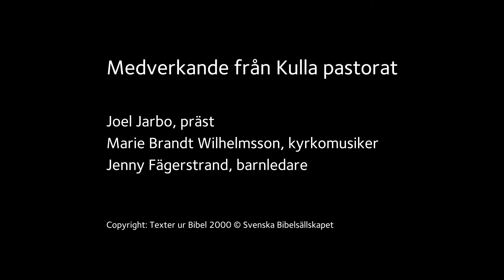Änglarna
En andakt. En tanke. En stilla stund.